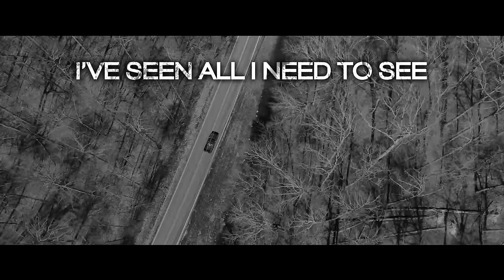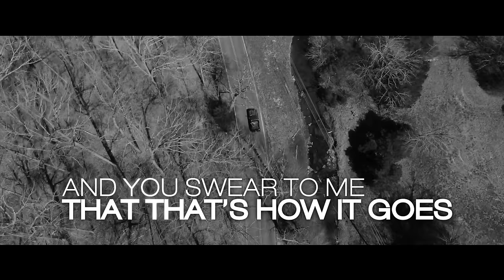Mitch Rossell - All I Need To See (Official Lyric Video)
Music video for All I Need To See (Official Lyric Video) performed by Mitch Rossell.